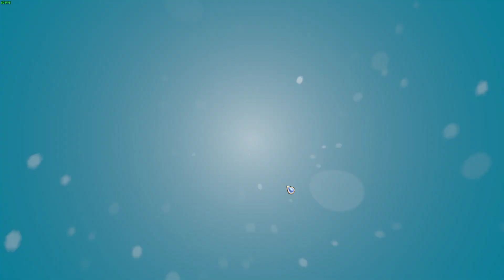🌺 ​​FAE FARM 🌷 Cap 37│CAVERNAS QUEMADAS│NO, VOLCÁN, NO│CAPÍTULO 7│Gameplay PC en Español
►Comenzamos el capítulo 7. Una petición fervosa.
►Tengo flores nuevas, pasa a verlas en el siguiente capítulo que ya habrán crecido.
►Misión "vende 3 peces de montaña" completada.
►Misión " una proposición con mala espina" completada.
►Nuevo hechizo: embrujo. Me gusta.
►Buscamos a Igni, vamos hacia el volcán.
►Necesito pócimas ignífugas para entrar a las cavernas quemadas. Llego hasta la planta 2.
►Nuevo arriete para cultivos otoñales.

🌷FAE FARM🌷Sin comentarios / No commentary.

¡Un saludo!